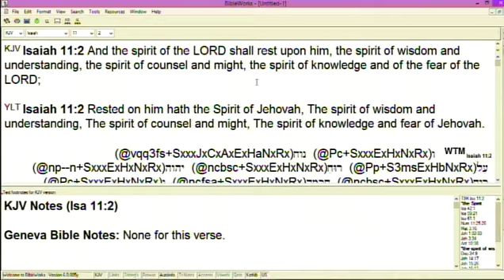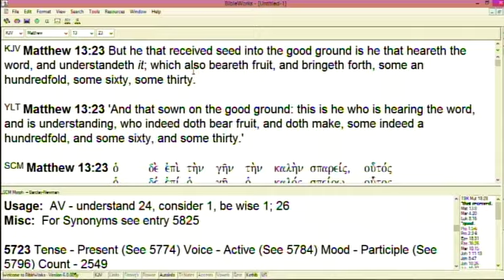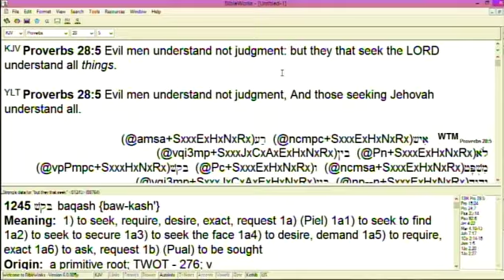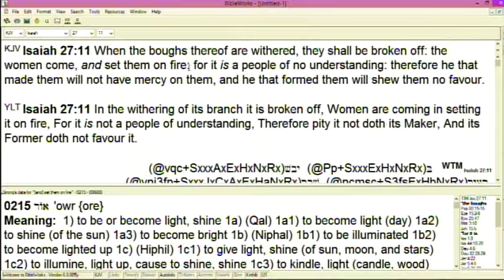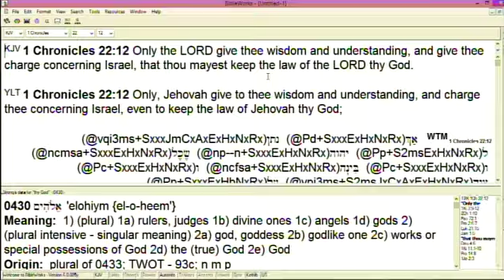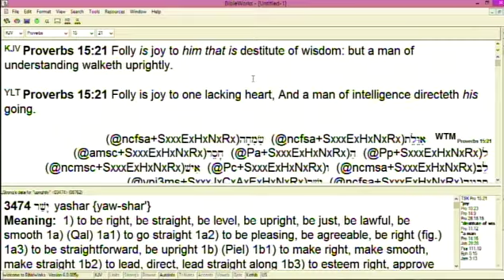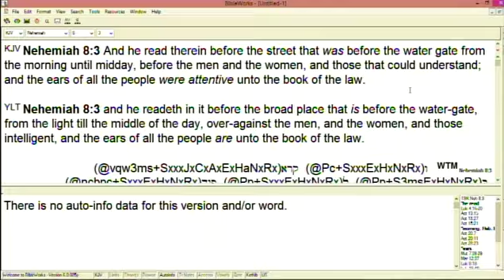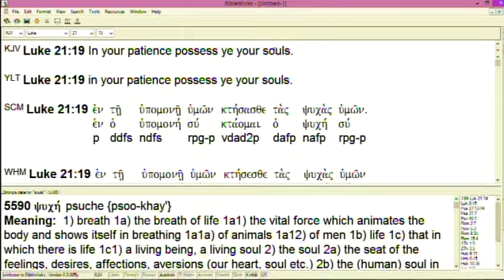#3 The Blessings Of Having Spiritual Understanding - 6/19/24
Part 3 of series on knowledge, understanding, and wisdom with in-depth teaching on the blessings that will come from having spiritual understanding as a result of hearing and doing the Word.